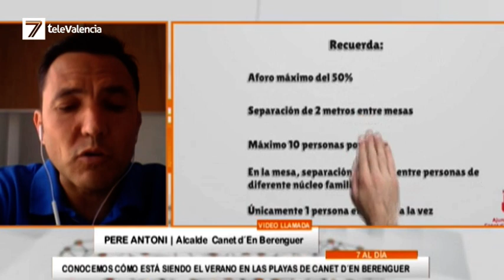El alcalde de Canet D´En Berenguer asegura que la normalidad está siendo la tónica en las playas